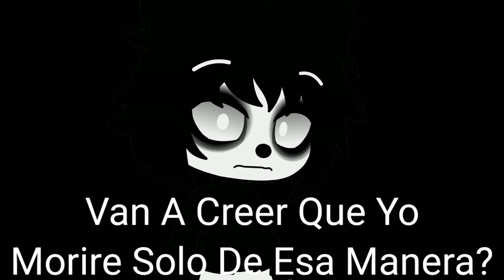UnHappy And Happy Remastered (Slowed + Reverb) (Lean La Descripción)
Si No Te Gusta El Terror O FNF No Veas Este Video
Créditos A
The_Mayz Por Las Canciones